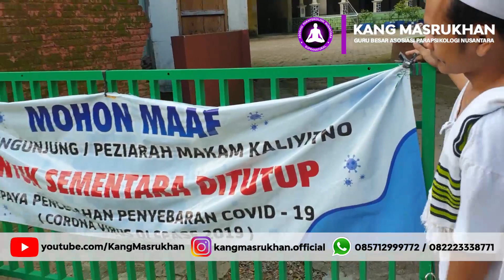Jejak Parapsikolog - Ziarah Makam Wali Kaliyetno, Ternadi Kudus